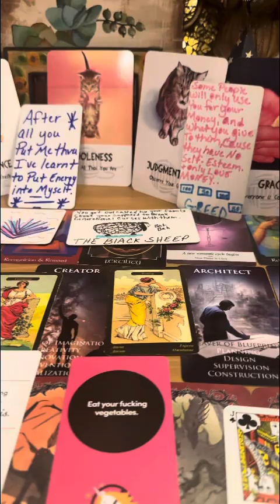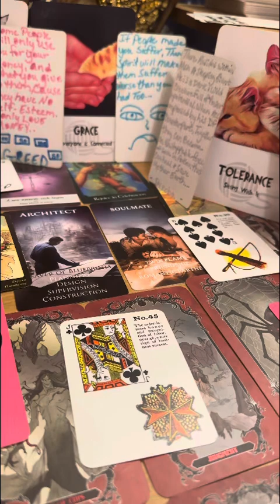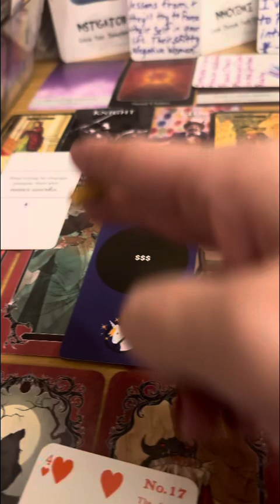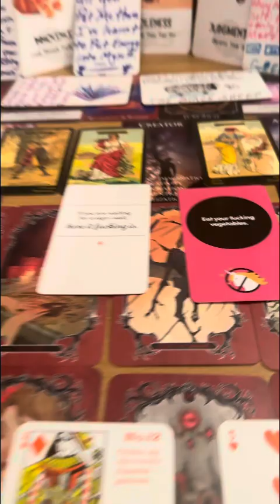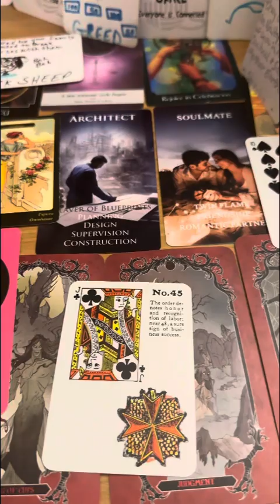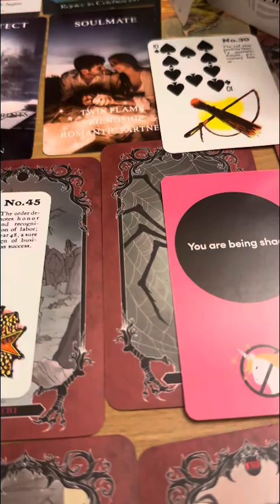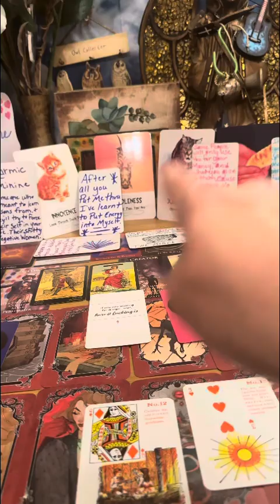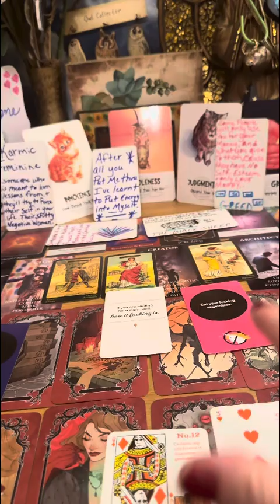collectivereading THE KARMIC FEMININE IS TRYING TO INSTIGATE FIGHTS OVER YOUR LIFE. WTF 🤬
Long form video about the karmic feminine who’s trying to instigate arguments in your family & love ❤️ life. This could be a karmic family member of yours. Or divine masculine’s woman or cousin or buddy. Whatever it is it’s obviously causing tension around.

Thanks for the likes 👍 shares & subscriptions

Yup 👍 that’s me